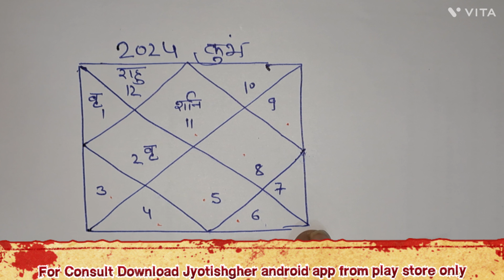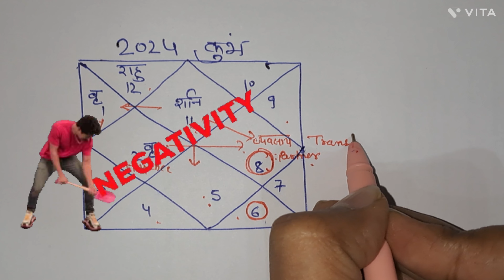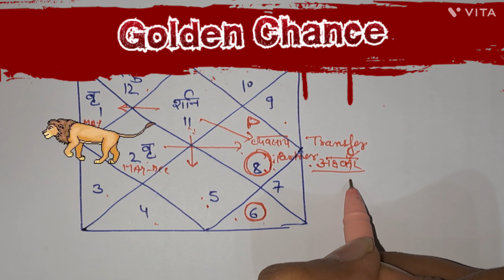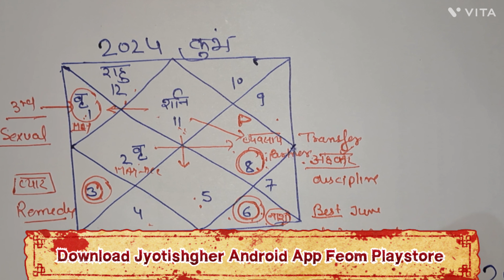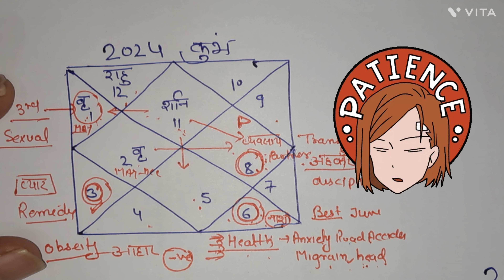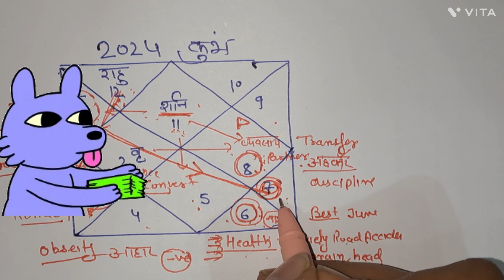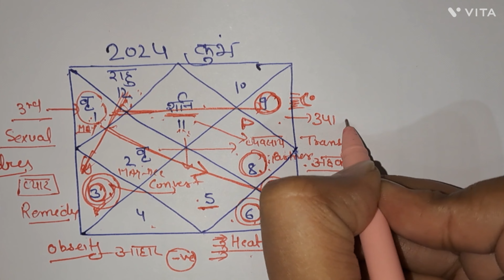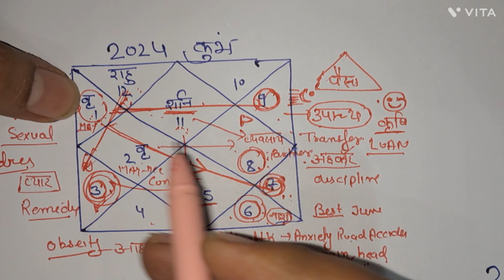🏺Aquarius Horoscope For 2024 in Hindi l कुम्भ राशि | rashifal | 🏺 राशिफल#aquarius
Desclaimer for Stock Video:(Attribution)
🎈Stock Footage provided by Freepik and Pixelbay

   (सूचना )

प्रिय दर्शकों !

🪶Quora-            @jyotishgher
🪶Tumbler-          @jyotishgher